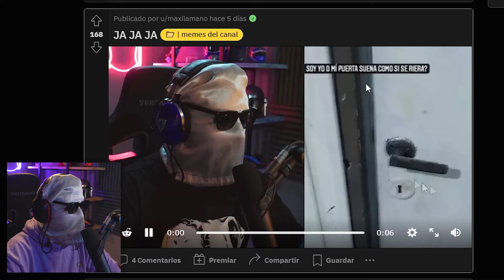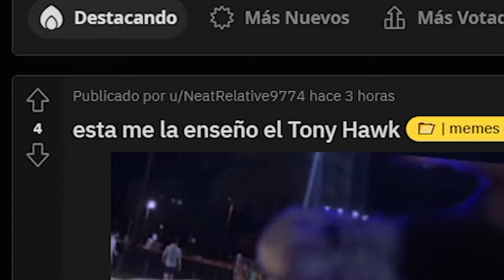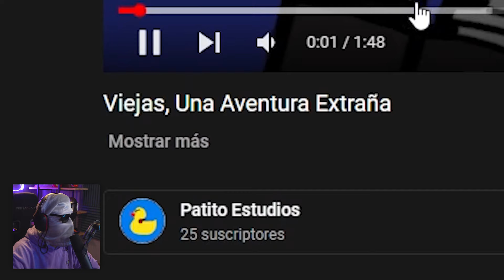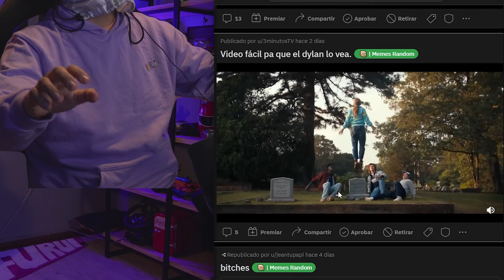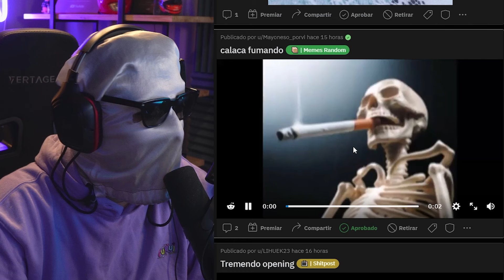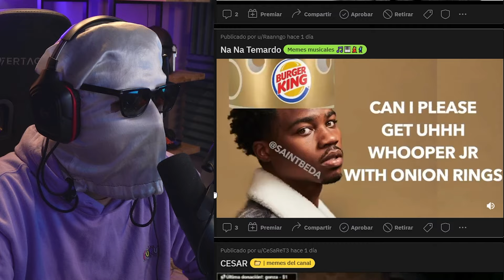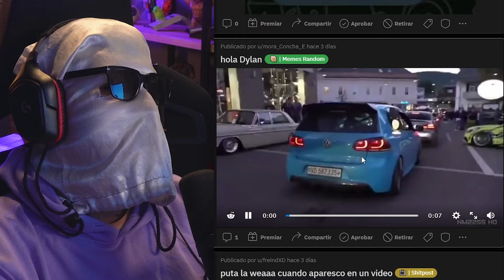QUE PASA EN MI SUBREDDIT